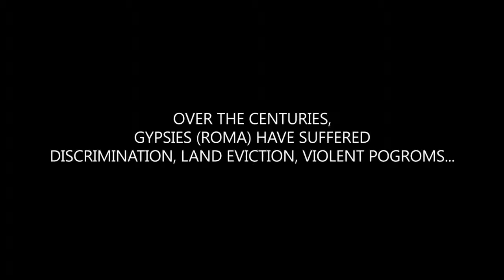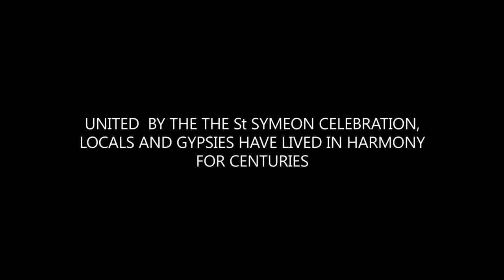Dollars For A Saint (Trailer)